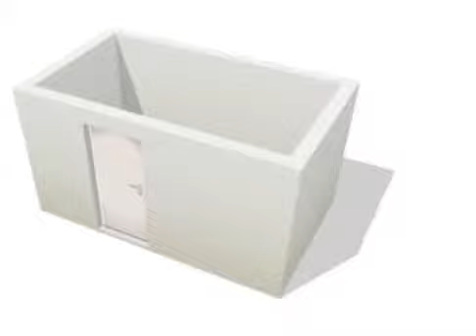Huis te koop: Utrecht, Bartoklaan 20, 3533JA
Kijk voor meer informatie op de website van Brecheisen Makelaars Utrecht